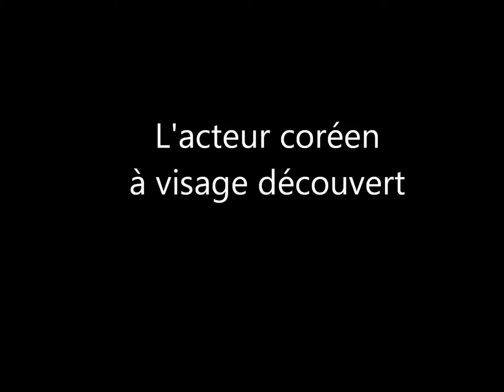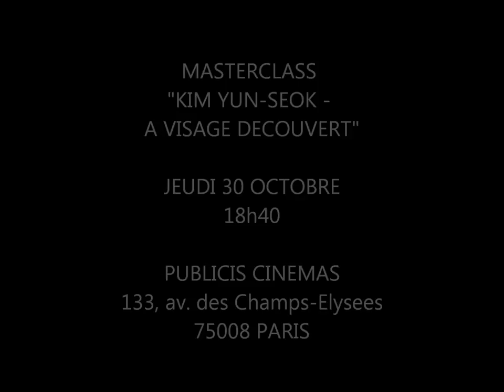MASTERCLASS KIM YUN-SEOK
Short mash-up of cult Korean's actor KIM YUN-SEOK's filmography as a teaser for PARIS KOREAN MOVIE FILM FESTIVAL master class with the actor on THURSDAY, 30TH OF OCTOBER, 6.40 pm at PUBLICIS CINEMA, 133, avenue des Champs-Elysées, 75008 PARIS.
MASTER CLASS is being hold by BASTIAN MEIRESONNE.